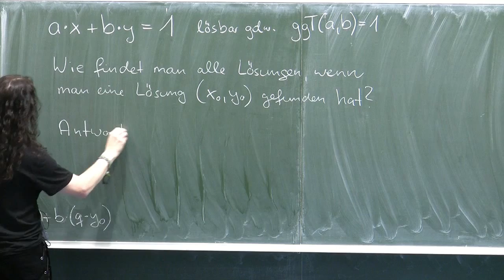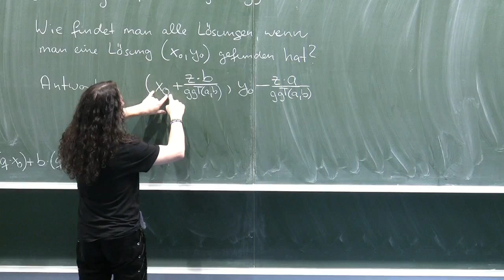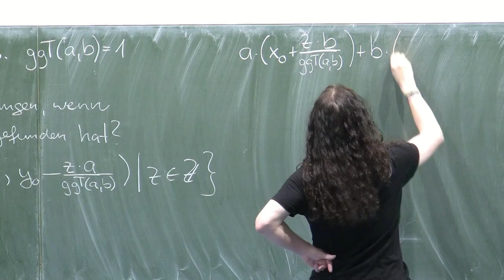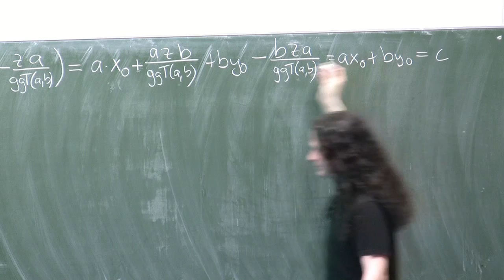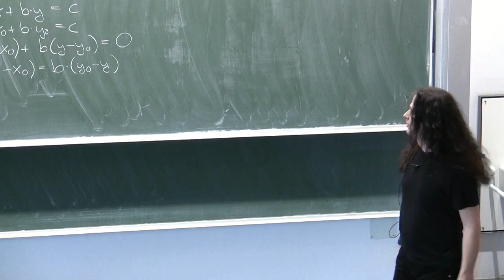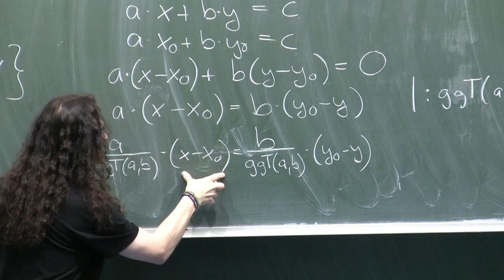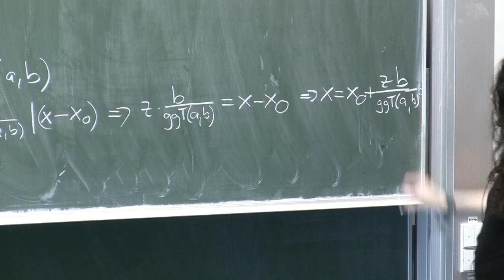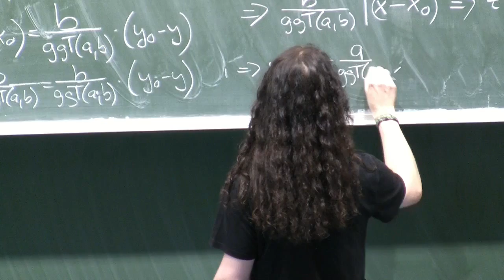Lösungen linearer diophantischer Gleichungen